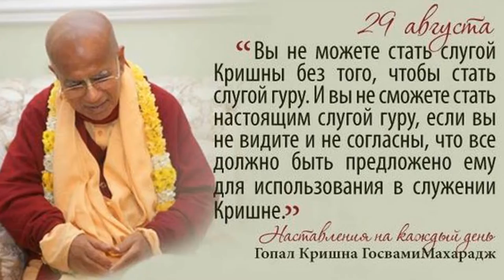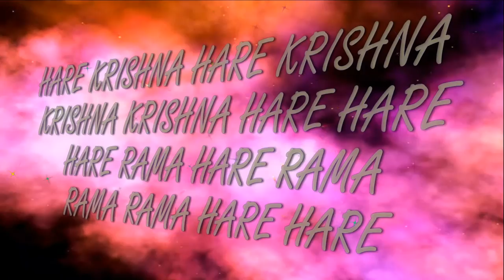11.09.2016 Sri Vyasa-Puja Gopal Krishna Goswami ISKCON Dnipro Ukraine